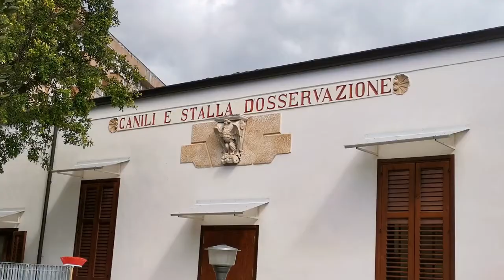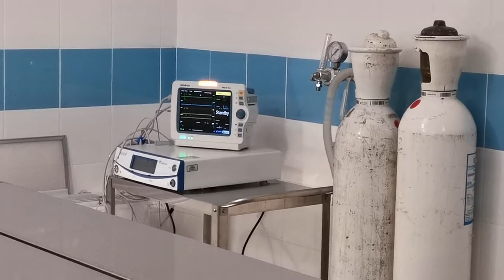Intitolati a Giuseppe Insalaco i locali del presidio veterinario di via Tiro a Segno